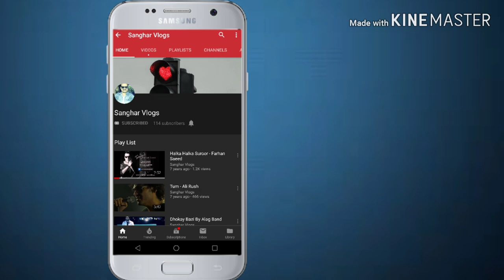Air Cheif Marshal Mujahid Anwar Khan _ Fly Past _ 23rd March 2019_ Pakistan Day Prade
ISLAMABAD: Air Chief Marshal Mujahid Anwar Khan, Chief of the Air Staff, Pakistan Air Force led the formations of PAF fly-past aircraft during Pakistan Day Parade on Saturday.

Air Chief Marshal Mujahid Anwar Khan flew over the venue in an F-16 Block 52 aircraft performing a magnificent vertical roll over the parade square.

While crossing the dais, the Air Chief using the radio communication from the aircraft saluted the resilience of Pakistani nation.

“Make no mistake, we will always safeguard Pakistan. Presenting to you our wings of freedom and the guardians of your skies. Pakistan Zindabad."

The fascinated audience fervently watched and went ecstatic to see the aircraft of Air Chief disappear in the sky.

The Air Chief arrived at an Operational Air Base of Pakistan Air Force to lead the PAF formations participating in Pakistan Day Parade fly past.

He met with the combat air and ground crew at the base and lauded their extraordinary level of devotion and motivation.